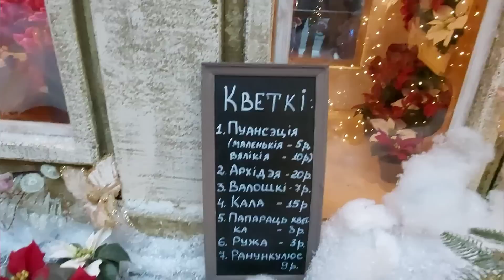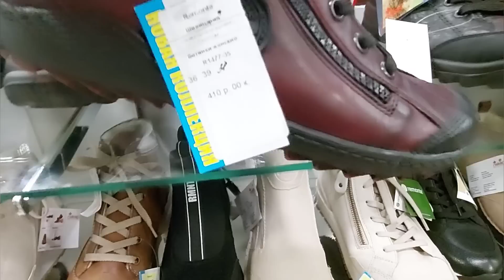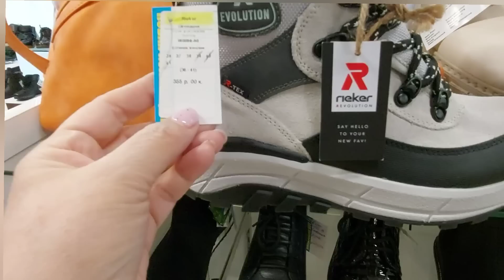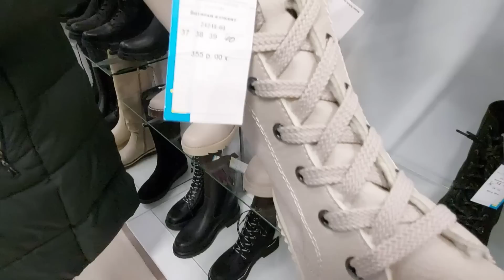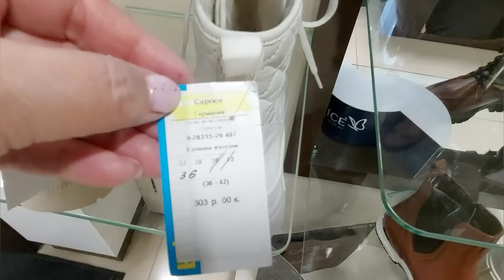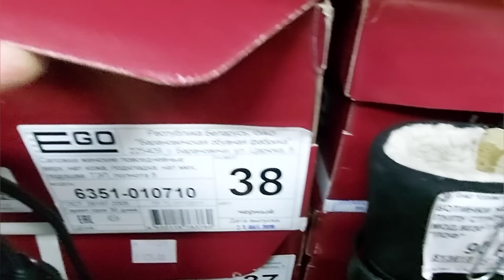Минск.Новогодний🌲 Дана Молл.Магазин немецкой обуви.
Беларусь. Минск. Торговый центр Дана Молл.ул.Мстиславца 11.